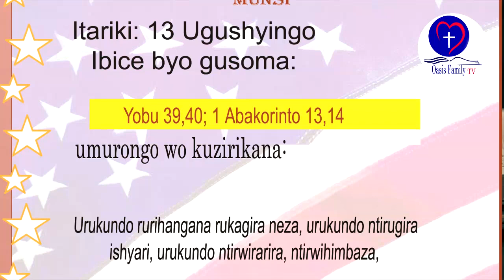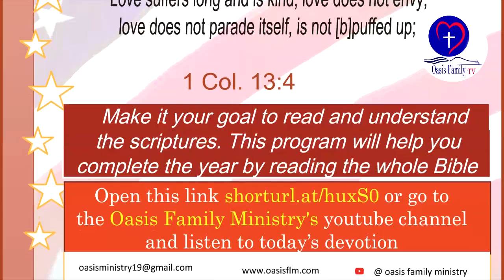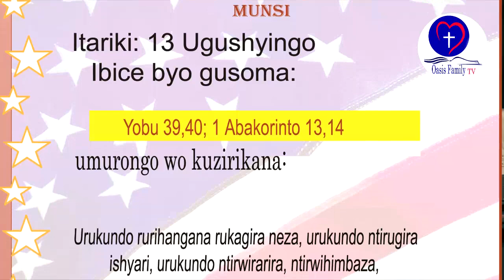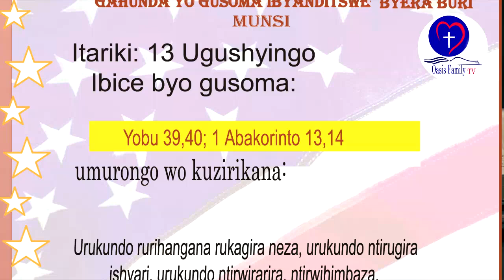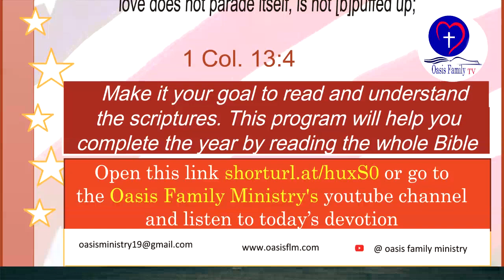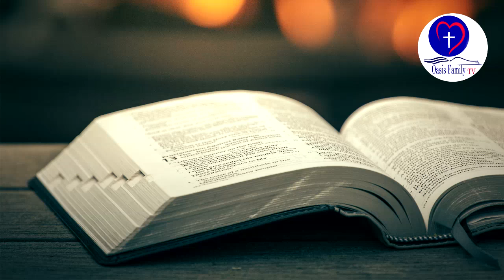IBYANDITSWE BY'UMUNSI TARIKI 13 Ugushyingo